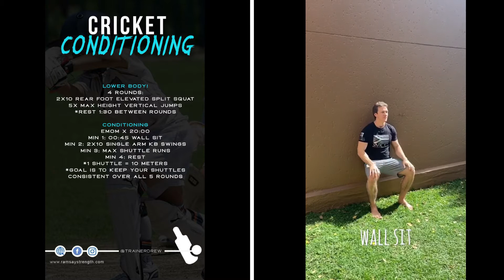Workout 11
A great challenge at the end for your core!!!